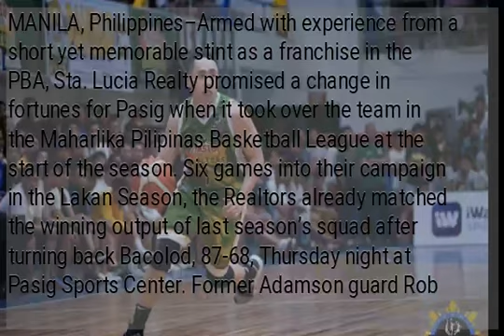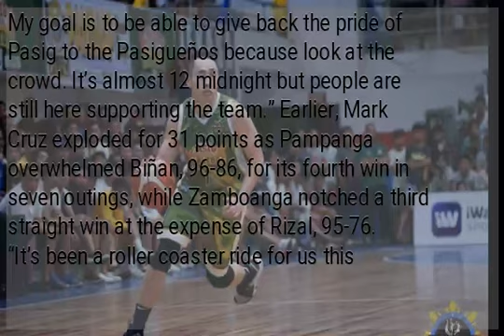MPBL: After 6 games, surging Pasig ties win output from last season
MANILA, Philippines–Armed with experience from a short yet memorable stint as a franchise in the PBA, Sta. Lucia Realty promised a change in fortunes for Pasig when it took over the team in the Maharlika Pilipinas Basketball League at the start of the season. Six games into their campaign in the Lakan Season, the Realtors already matched the winning output of last season’s squad after turning back Bacolod, 87-68, Thursday night at Pasig Sports Center. Former Adamson guard Rob Manalang continued to sizzle, finishing with 20 points as the Realtors coasted to a wire-to-wire win over a Bacolod team that lost for the third straight game. The win boosted the Realtors’ record to 4-2, just a few months after the team finished with a woeful 4-21 record in the Datu Cup. “We just want to restore the pride of Pasig in the MPBL,” said Pasig team manager Buddy Encarnado. “I’m not after matching anything. My goal is to be able to give back the pride of Pasig to the Pasigueños because look at the crowd. It’s almost 12 midnight but people are still here supporting the team.” Earlier, Mark Cruz exploded for 31 points as Pampanga overwhelmed Biñan, 96-86, for its fourth win in seven outings, while Zamboanga notched a third straight win at the expense of Rizal, 95-76. “It’s been a roller coaster ride for us this early in the season, but the good thing is we’re bouncing back,” said Pampanga coach Bong Ramos, whose team suffered a 16-point loss to powerhouse Manila last week. Leo De Vera had 14 points and nine boards as Zamboanga improved to 4-3 despite missing main man Harold Arboleda due to a hand injury.